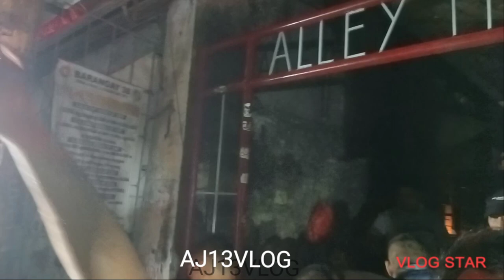Sunog sa 2nd Ave. Caloocan City Sumampa sa 3rd Alarm! Trak ng Bumbero Naubusan ng Tubig!